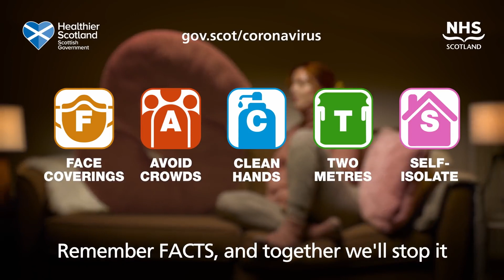The Alphabet of COVID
New PIF from the Scottish Government, with a cheery little poem to help people remember the acronym FACTS (F - Face covering, A - avoid crowds, C - clean, T - two metres distance, S - Self-isolating) to stop the spread of COVID. I have to say I'd be a bit pissed off if I were stuck at home with the virus and a giant fuzzy letter were trying to take over my sofa